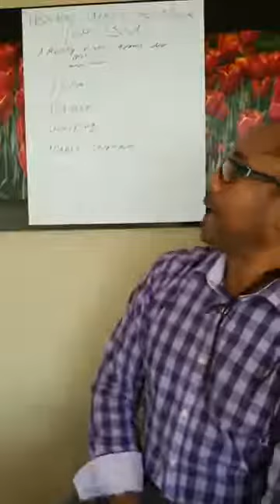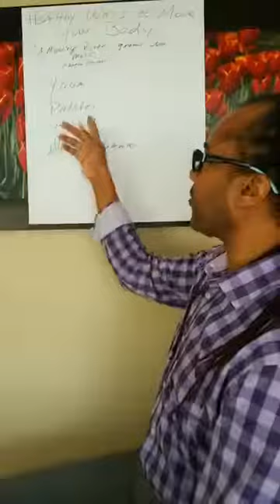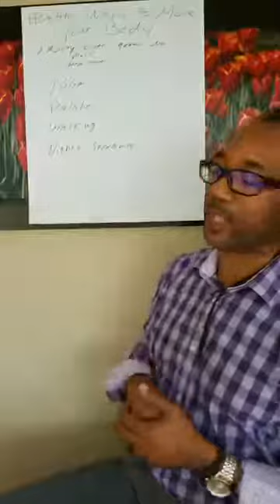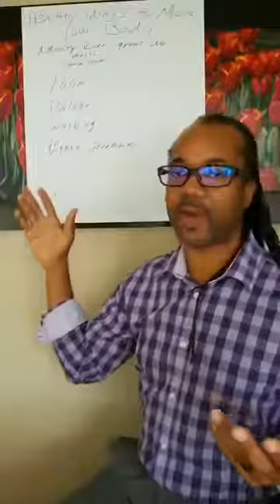Moving Your Will Keep You Healthy